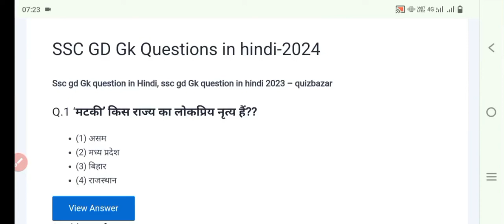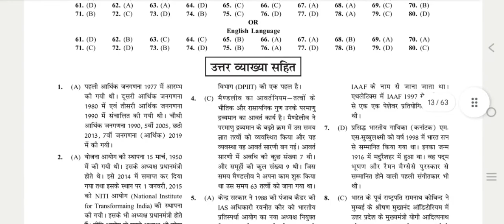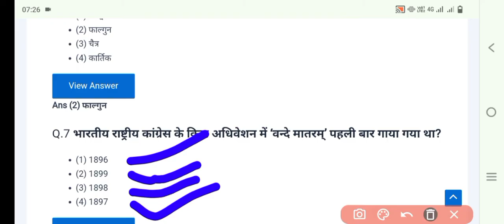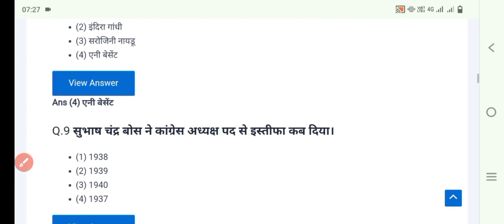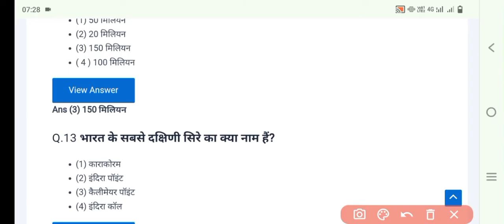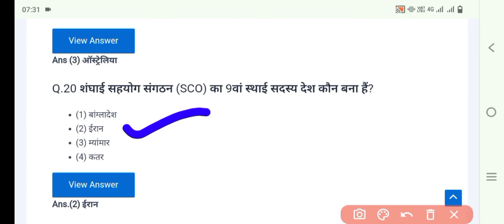SSC GD Constable 2024 || GK/GS Question Peper 2024 || SSC Exam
SSC GD CONSTABLE RECRUITMENT 2024 || GK/GS Question Peper 2024 || SSC Exam || GK GS Question

gk
gk questions
gk test
gk gs mock test
best gk
gk question
test
gk gs
gk tricks
gk mock test
lucent gk
gk quiz
lucent gk
trivia quiz
best gk
ss gk quiz
kids quiz
childrens quiz
gkquiz
100 gk quiz
gk
gk questions
gk quiz
gk point
gk question
top 10 goalkeepers saves
top 10
bangla gk
lucent gk
100 gk
gk top
top gk